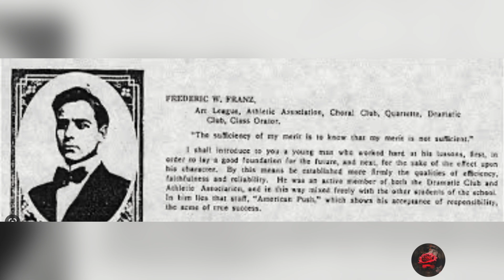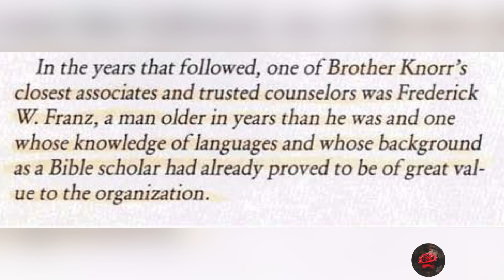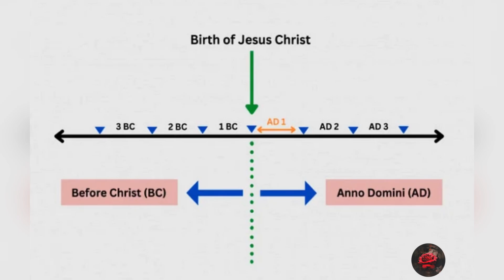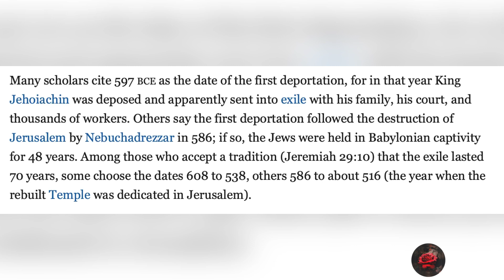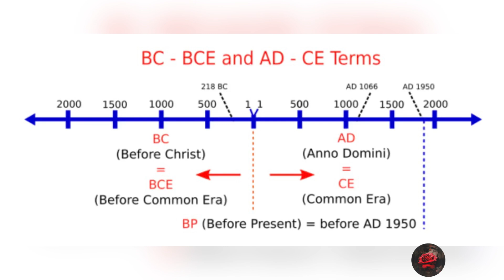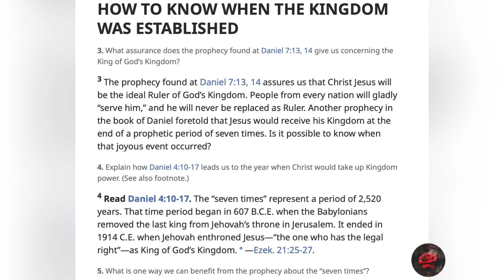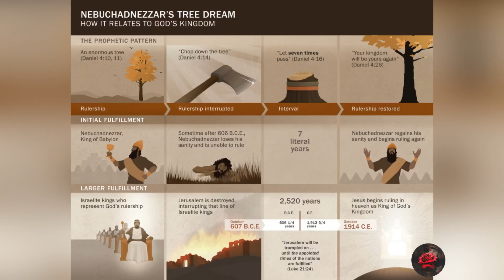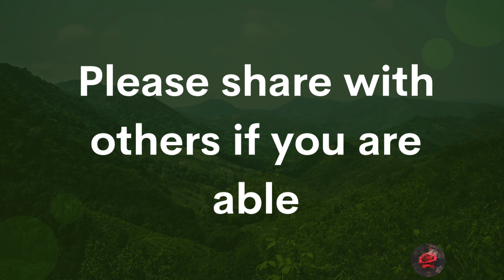Jehovah's Witnesses and their 607 BCE teaching and doctrine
1914 is a pivotal date to Jehovah's Witnesses.  They believe 607 BC was the fall of Babylon.  Through Bible chronology they are shown that 607 BC point to 1914 as the date Jesus Christ came invisibly and sat on his heavenly throne.

Governing Body members Fred Franz and Nathan Knorr actually changed the date of Jerusalem's fall from 606 BCE to 607 BCE.  But somehow that didn't change like changing a year would normally do.  Why?  See how the teaching was changed

Please Keep Searching.

Sources
Jehovah's Witnesses -  Proclaimers of Gods Kingdom
Encyclopedia Britannica